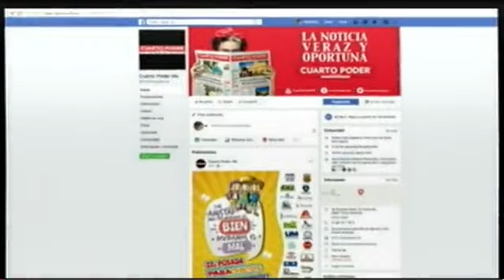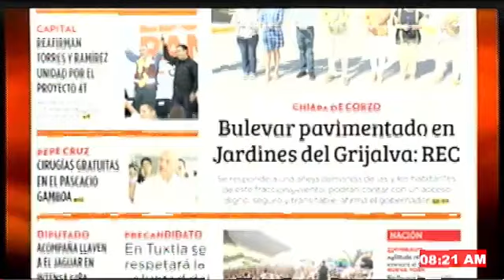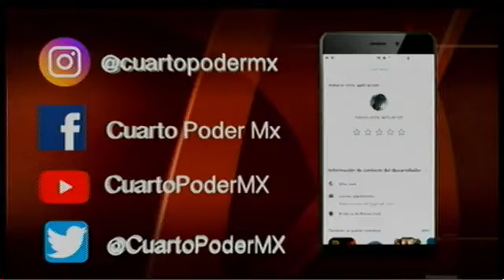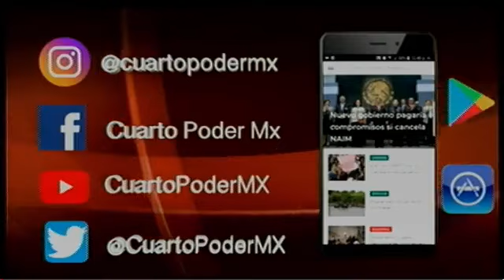Noticiero TVO 05 02 2024. TuDiarioVivir con Carlos César Núñez Martínez y Adolfo Luján.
Las noticias más importantes del día están en nuestro noticiero TVO NoticiaAlMomento con Adolfo Luján y Carlos César Núñez

Teaser lunes cinco de febrero de 2024
Ángel y ERA se reúnen en Tuxtla Gutiérrez; proyectan unidad
Piden regular  ingreso de gas irregular
Anidación de cocodrilos, la belleza que ocurre en el Cañón del Sumidero
Rutilio Escandón inaugura pavimentación del Boulevard de Jardines del Grijalva, en Chiapa de Corzo